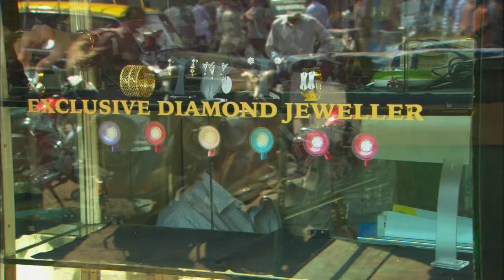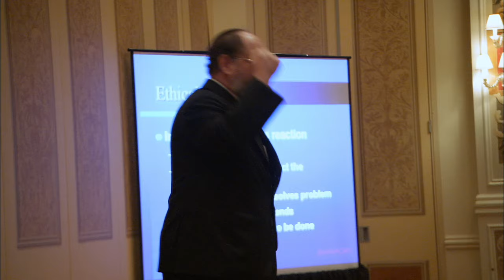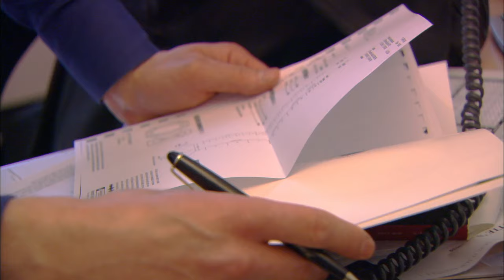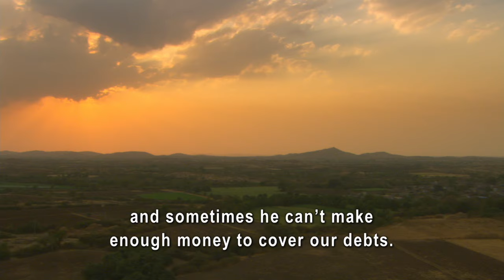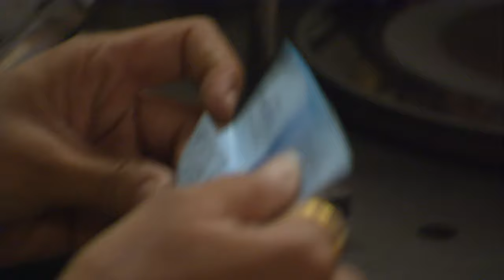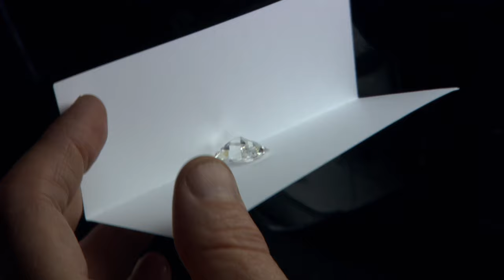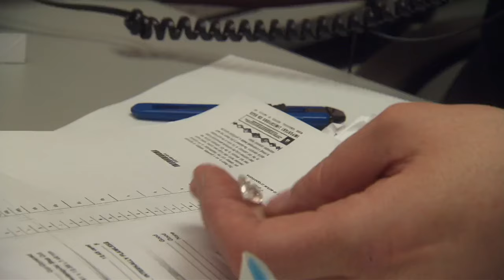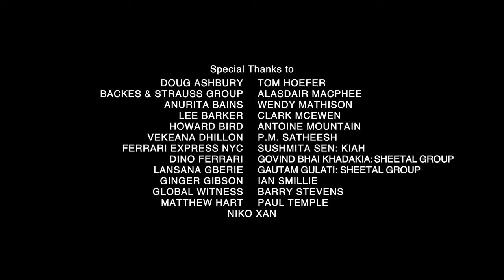Diamonds are forever... | True Story Documentary Channel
Boring deep into its subject, Diamond Road seeks to understand the multiple meanings of a precious stone that is as old as our planet. Every year, 24 tons of diamonds are teased from the heart of the earth. Once mined they begin a twelve-month journey through “the pipeline” – a vast, secretive network spanning five continents. By the end of the journey these tiny bits of carbon will have made a fortune for some and virtual slaves of others. Diamond Road reveals the contrasting impact that diamonds have on those involved in the trade: In Sierra Leone... an impoverished miner; in India... a child cutter and a prominent businessman; in New York... a celebrity jeweller and a high-end dealer. Their stories are interwoven with that of a diamond industry leader who fights for transparency and fair trade. Each character is on a journey to realize a dream that centres on a stone which is itself a dream – a manufactured symbol of love, purity and the sublime. The result is a multi-layered portrait of a fascinating world, steeped in a history of intrigue, conflict, love and hope.